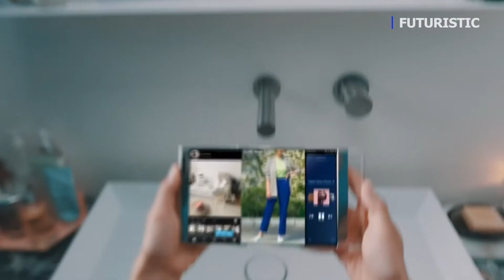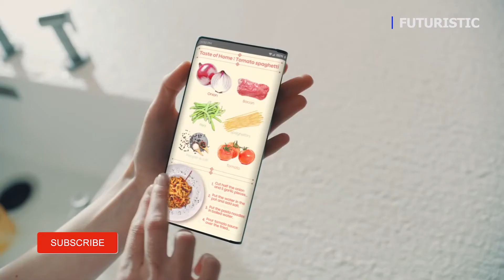Samsung’s Foldable Rollable Futuristic Screens | Gadgets Of The Future 2021 #32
An intriguing look at what's coming down the line for the electronics of the future.

Samsung Display Week 2021 virtual conference presented a series of foldable, slideable, an under-display camera.
-The S-Foldable screen is a 7.2-inch OLED display with a double fold. Still a prototype, this would be featured in their future phones.
-17-inch, 4:3 aspect ratio foldable screen that is tablet-sized when folding and the size of a computer monitor when unfolded.
-Rollable screen technology - A phone to stay compact for carrying but with the option to extend the display when extra screen space is needed.
-Samsung's UPC or Under Panel Camera - The display layers will be above the camera.

Link:
The S-foldable screen